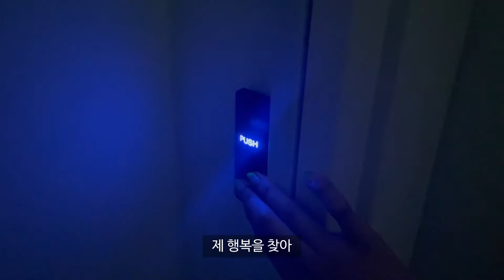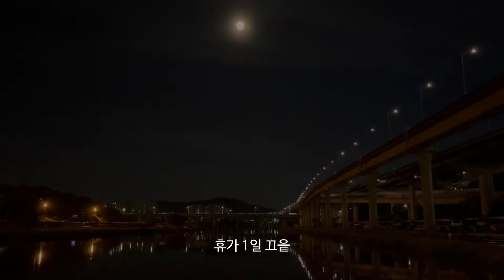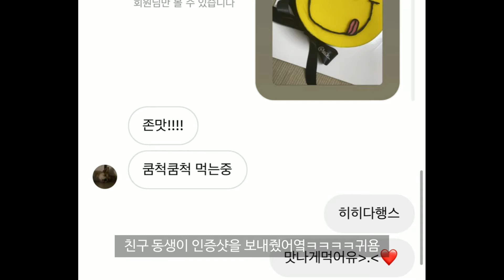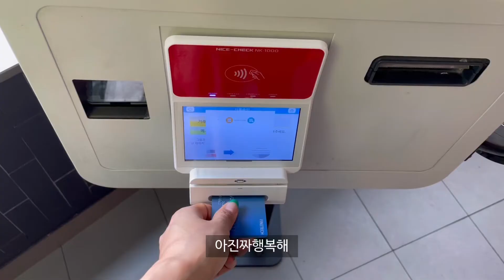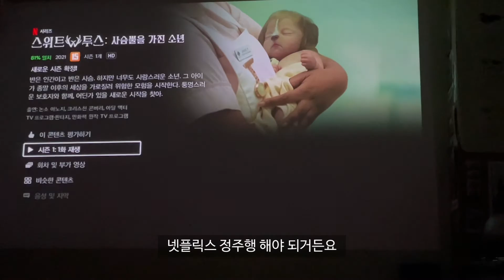vlog | 일상 브이로그 | 직장인 브이로그 | 일주일 휴가 - 뷰맛집 탐방, 워커힐 호캉스, 웨이크서핑, 노티드 떡케이크 만들기, 엄마랑 데이트, 넷플릭스, 따릉이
안녕하세요~ 영떡입니다.

오늘은 직장인 영떡 브이로그를 가져왔어요!
퇴근 후 일주일 여름휴가 꽉 채워 보내기!

영상은 여름인데 지금은 가을이에요..
자주 올 수 있도록 힘내보겠습니다!!

여러분~오늘도 영떡채널 와주셔서 감사드려요(*ˊᵕˋo💐o
꿀 주말 잘 보내시고 ꍞ(:˒[▓︎▓︎]
건강한 모습으로 다음 영상에서 또 만나요!